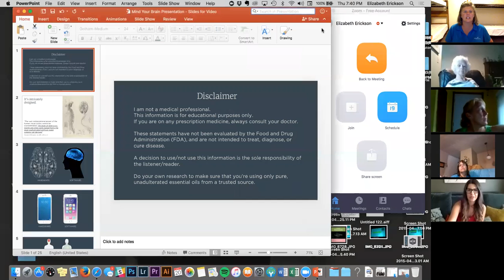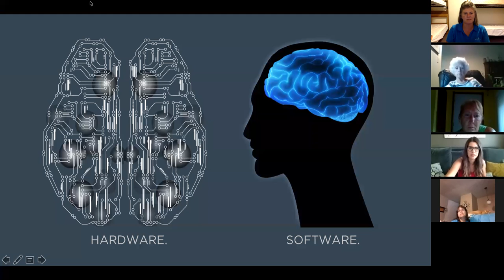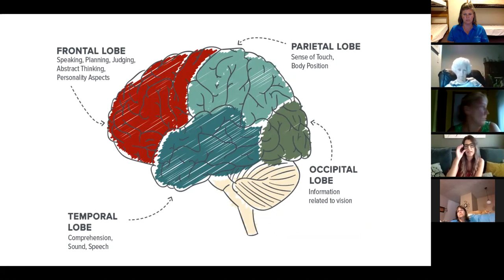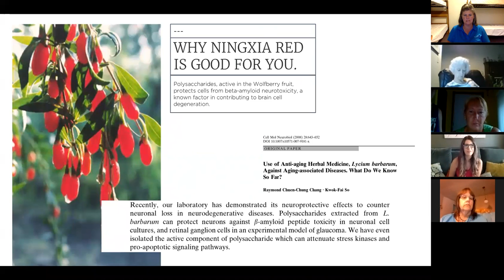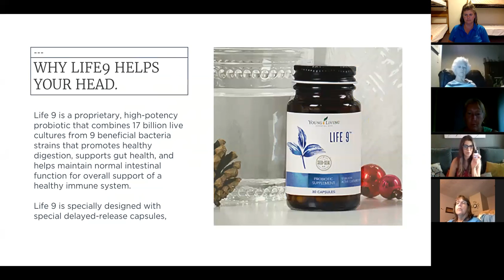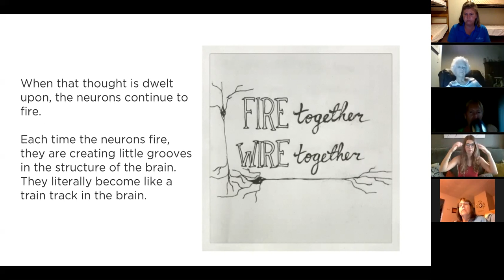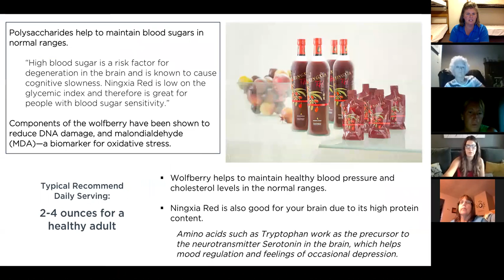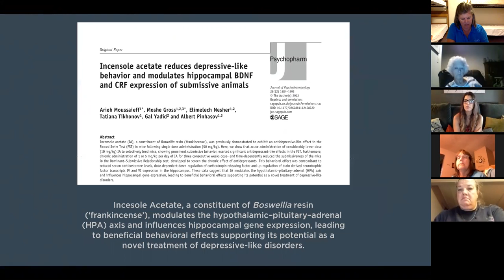Thursday Night Live - Mind Your Brain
Join Elizabeth Erickson as she shares with us critical information about keeping our brains healthy!